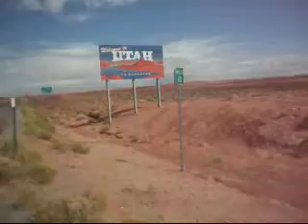road trip part #1 with azstar & naomi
road trip part #1 with azstar & naomi Navajo Nation